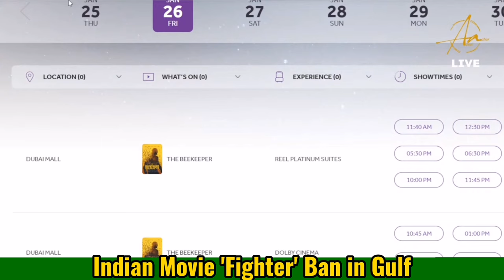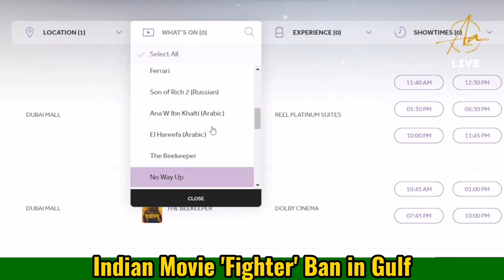Bollywood Movie 'Fighter' Ban in Gulf | Fighter Trailer Review by Adeel Azhar"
News appeared internationally that Bollywood Movie 'FIGHTER' got Ban in Middle East. In this video you will find discussion about this Ban. Yoi will also find the Adeel review of the Trailer of this movie in this video.

Welcome to Adeel Azhar's Channel! 🌟 Join us for captivating vlogs on cricket, economics, sports, and finance. Engage in live chats, discussions, and education. Be part of our supportive and diverse community!